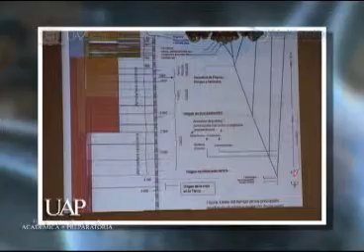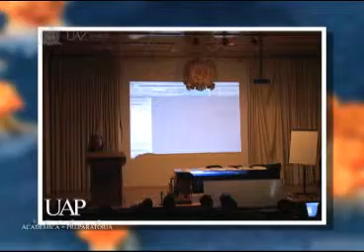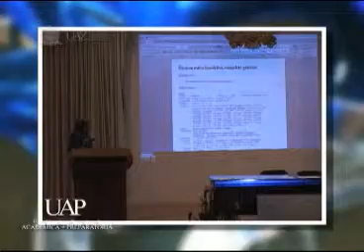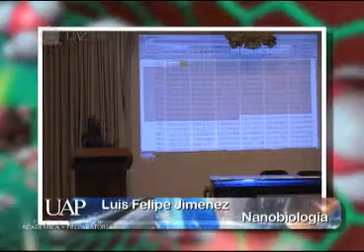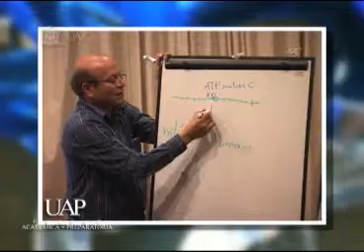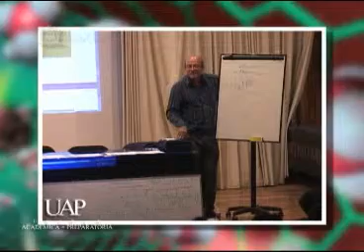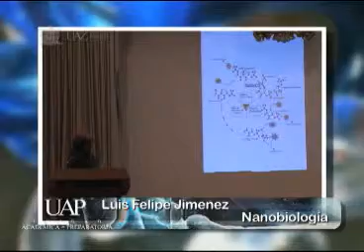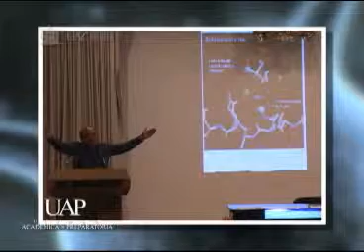NANOBIOLIGÍA LUIS FELIPE JIMENEZ CONERENCIA 3 PARTE 2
Curso de Nanobiología impatrtido por Dr. Luis Felipe Jiménez (UNAM)Nov.2012 Zacatecas México UAZ